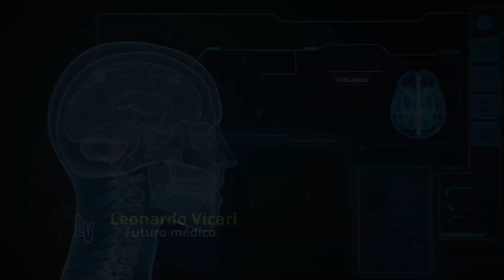Revelado como memorizar os conteúdos para passar em Medicina esse ano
Nesse vídeo, eu falo como memorizar os conteúdos cobrados no enem para passar em medicina no enem. Revelado como memorizar os conteúdos para passar em Medicina esse ano.

Abraço
Leonardo Vicari